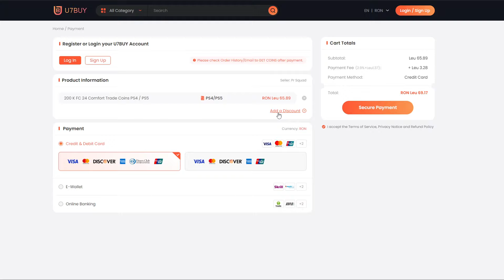NOROC ICON THUNDERSTRUCK TITULAR PE EA FC 24 ROMANIA!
🖥️PC SPECS🖥️
▲CASE : Corsair Obsidian 500D SE RGB
▲PSU : be quiet! Straight Power Pro 10 850W Gold
▲MOBO : Asus Z390 ROG Maximus XI Hero
▲CPU : Intel i9 9900K 3.6GHZ
▲GPU : GIGABYTE AORUS GeForce GTX 1080 Ti 11GB DDR5X 352-bit
▲RAM : G.Skill Trident Z Neo 32GB DDR4 3000MHz
▲SSD : SSD Samsung 970 EVO Plus Series 1TB - x2
▲CPU cooler : Corsair Hydro Series H115i RGB Platinum
▲MONITOR : 2 X ASUS VA326H, 31.5” Curved
▲HEADSET : Audio-Technica ATH-R70x
▲MOUSE : Razer Viper V2 PRO
▲KEYBOARD : Razer Huntsman mini 60%
▲WEBCAM : Logitech C920 PROHD
▲MICROPHONE : AT2020XLR
▲AUDIO INTERFACE : Audient ID14
▲"MIXER" : DBX 286s